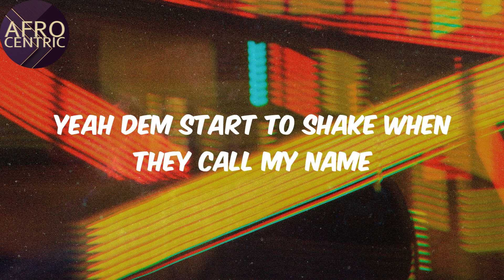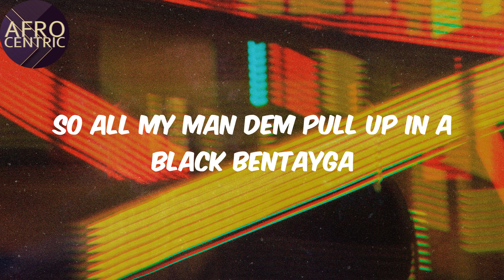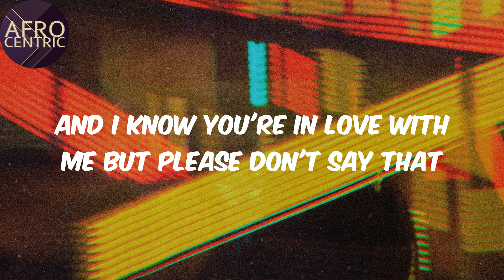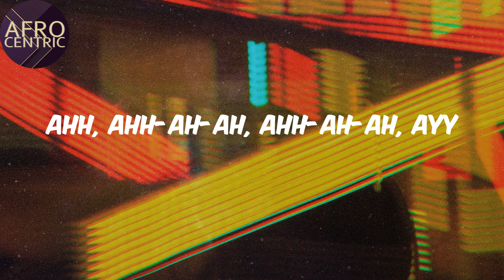(Lyrics) - Playboy - Fireboy Dml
Playboy Lyrics Fireboy Dml

Lyrics:
(It's Bizzouch)

Afro
Fireboy Dml
Playboy
Lyrics Playboy
Afo music
Afro pop
Pop music
amapiano
afro-fusion
nigerian music